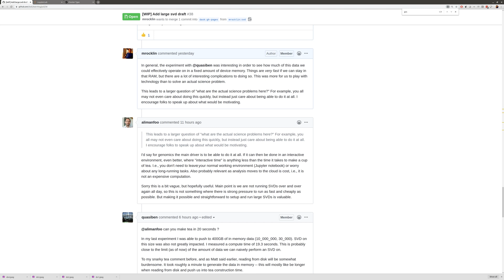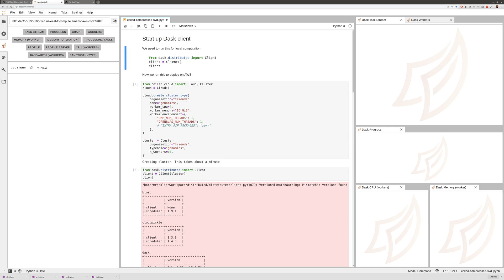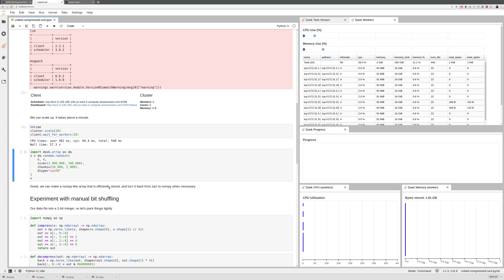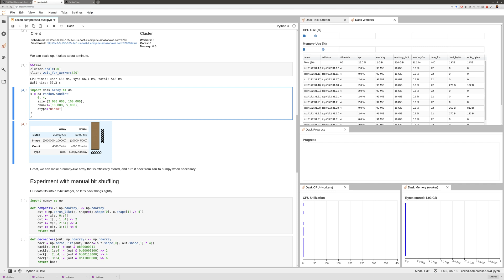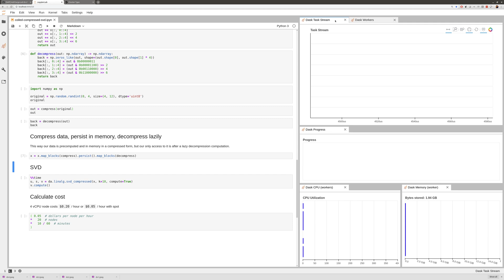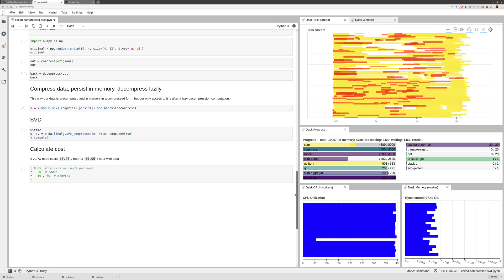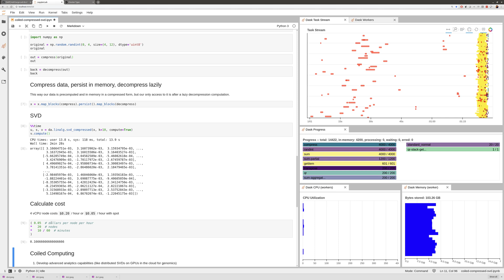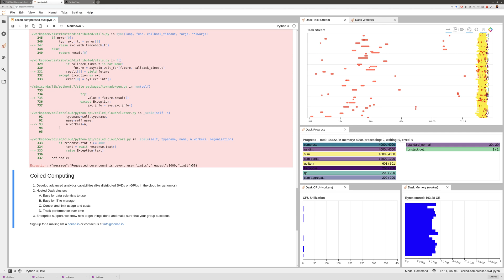Large SVDs on the cloud with Dask and Coiled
This 10-minute screencast talks about performing large SVDs on genomics-style data on the cloud with Dask and Coiled Cloud.  It motivates a science problem and uses Dask arrays to solve that problem.  Then it scales up that computation to a cluster of machines on AWS easily from a laptop.  It is intended to show how easy it can be to scale up without disrupting local workflows.